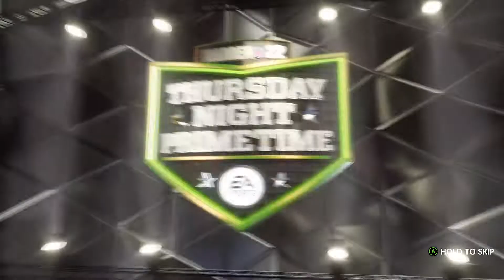Madden 22 Face Of The Franchise- Can We Turn This Season Around?! Episode 6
Madden 22 Face Of The Franchise is back! Welcome to yet another episode! In episode 6 of my Madden 22 Face Of The Franchise series I continue my terrific rookie campaign! Can anyone stop the best NFL Rookie RB?!